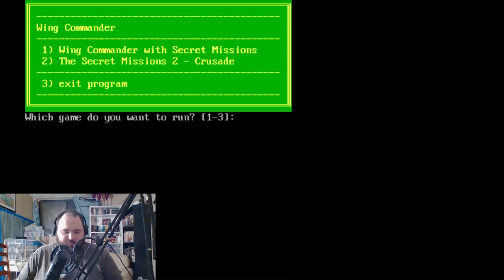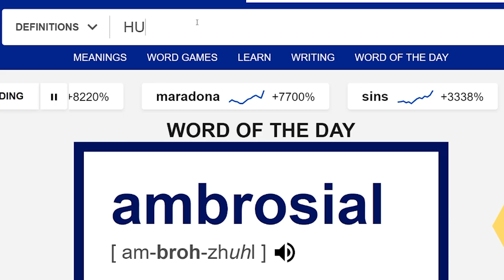Chris Explores Wing Commander (Part 1)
Chris flashes back to the early days of PC gaming by exploring the classic franchise Wing Commander. First though? He needs to figure out how to fly and avoid asteroids.

Have any tips below? It would be appreciated.

to help us grow